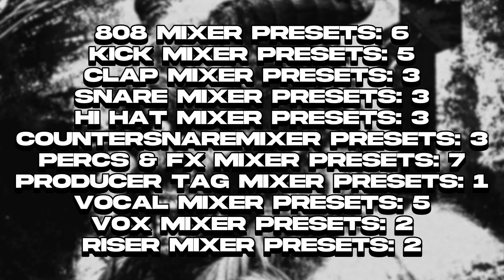[50+] FREE FL STUDIO MIXER PRESET KIT 2023 "BEAST" (Drill, Trap, Rap)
50+ Mixer Presets
Bonus Logic pro x & FL templates also included

Timecodes:
0:00 - Mixer Preset Kit

Co producers on the beats used in this video: @smigzbeats @yxnglionprod6983 @prod.ashy x @keelondn

Video By @LJSBEATS
All works copyright protected ©
Sound designed & Created by LJS ©